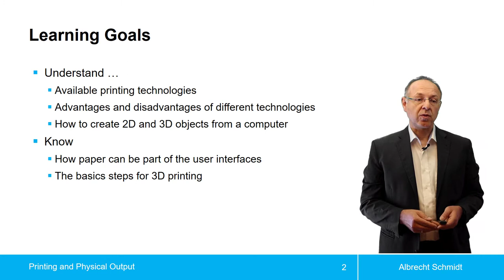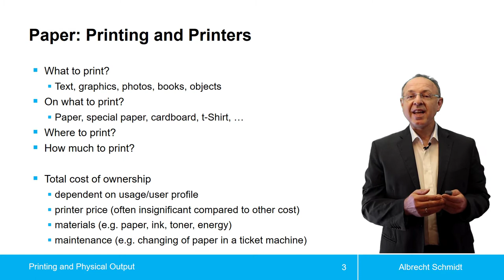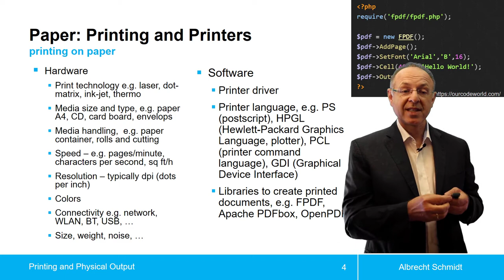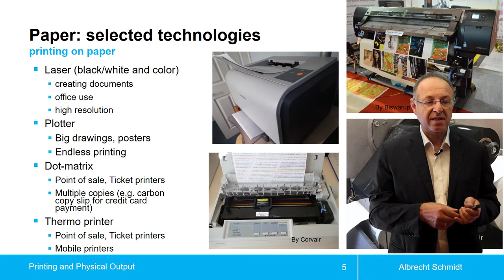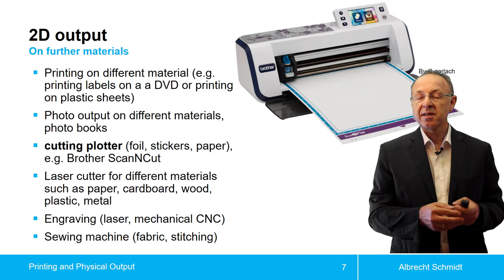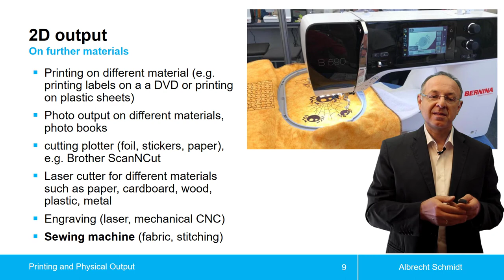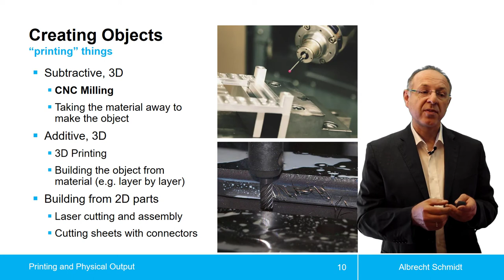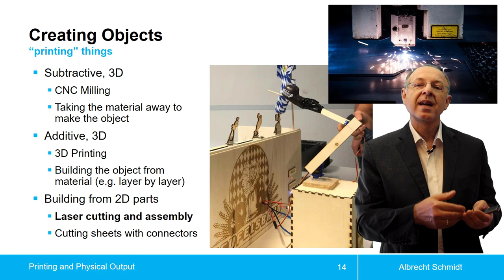Printing and Physical Output / Drucken und physische Ausgabe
Lecture on Printing and Physical Output in Human-Computer Interaction.

Themenblock  Drucken und physische Ausgabe aus der Vorlesung Mensch-Computer-Interaktion.